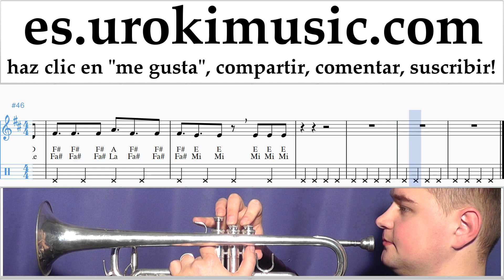Como Tocar Trompeta Becky G, Paulo Londra - Cuando Te Besé Tablatura um-ih927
Como Tocar Trompeta Becky G, Paulo Londra - Cuando Te Besé Tablatura um-ih927 Por favor escriba en los comentarios, ¿cómo hacer que las lecciones sean más útiles para usted?